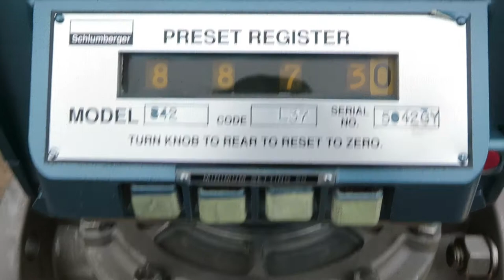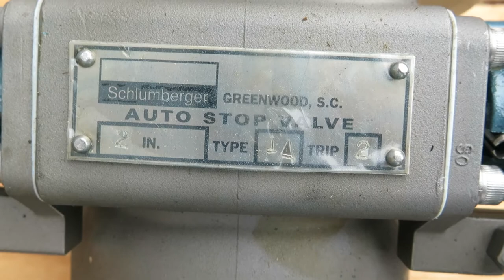Neptune Type MP Oscillating Piston Flowmeters 2inch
2 x Neptune Type MP Oscillating Piston Flowmeters, manufactured by Schlumberger, Type MP, 316 stainless steel construction, 2 inch inlet and outlet